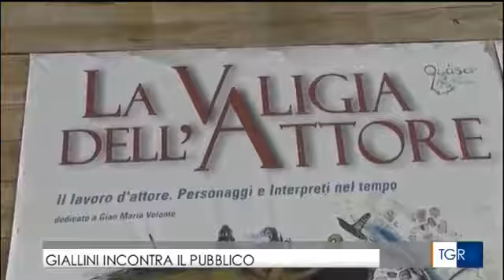RaiNews 24 Tgr Sardegna del 28 luglio 2018 ore 14,00